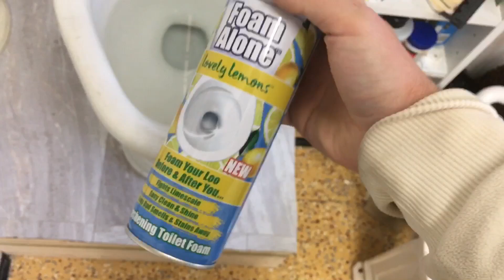Closet of the century VS satisfying toilet foam!!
Now here is the awesome George gennings closet of the century double trap high level syphonic toilet taking on the foam alone toilet cleaner challenge!!
Again quite simple this test is to see how much of the foam can go down in the first flush and then a count of how many to completely clear the pan of it,
This did extremely well as expected as this design of double trap syphonic seems to be very effective, there’s no aspirator in this loo to become effected by the foam, just the powerful downward jet of water to force the air out of the second chamber,
Pretty much cleared the pan in the first flush,
Very rapidly takes it down too!!